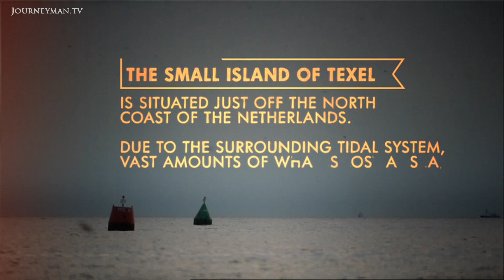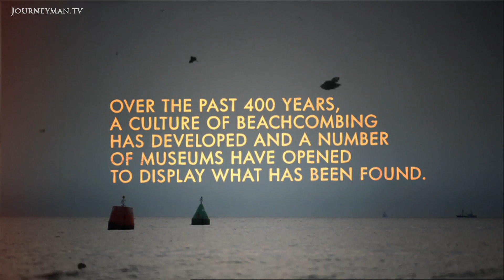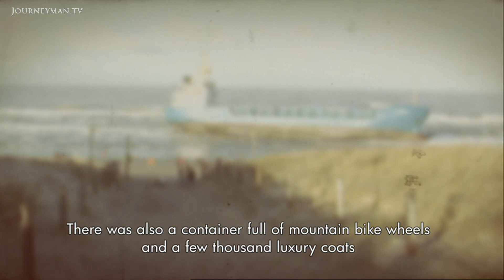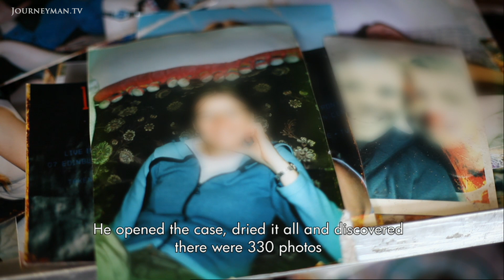The Island Where Everything Washes Up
Flotsam and Jetsam (2012) : On the island of Texel the strangest things wash up on the shore. From a flood of messages in bottles to a shipload of fur coats, a combination of location and tides means the islanders have seen it all.

"I've got more than 500 bottles with letters in them", 83 year-old local man Cor Ellen tells us. A unique combination of winds, tidal systems and geography means that over 2 tonnes of flotsam and jetsam washes up on to the coast of Texel Island every day. This charming film follows the extraordinary day-to-day lives of the quirky beach combers, who have built their lives around what gets washed up on their shores.

Sam Walkerdine – Ref. 5399